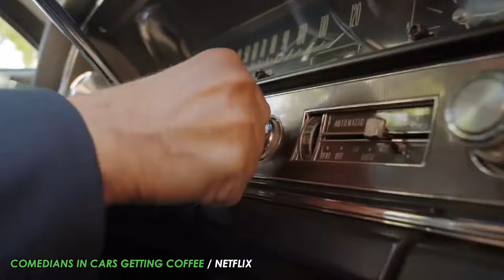Top 10 Netflix Shows to Boost Your Mood!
Ready to discover the shows that turn any frown upside down? Dive into our latest video  where we've rounded up the most uplifting, heartwarming series Netflix has to offer. Each show has been carefully selected to guarantee smiles, laughs, and maybe even a happy tear or two, but we're keeping the rankings a surprise. You'll have to watch to find out which show claims the top spot!

Curious to see which shows made the list and which one reigns supreme? Intrigued by what could possibly link these diverse series together in a quest to boost your mood? There's only one way to find out. Click play on our video now for a delightful journey through Netflix's best feel-good series. Let's brighten up your watchlist together!

Written by: Hannah Saab, Hazel, Joseph Martin
Narrated by: Joseph Martin
Edited by: Joseph Martin